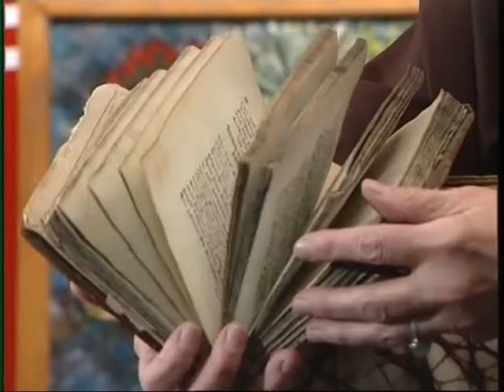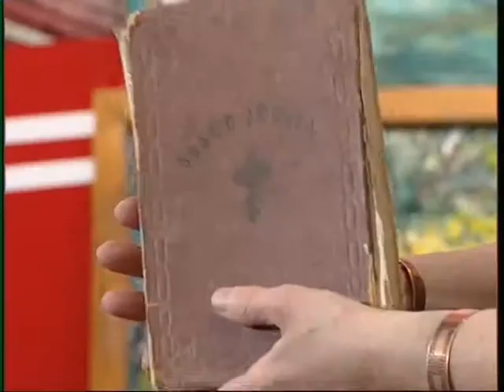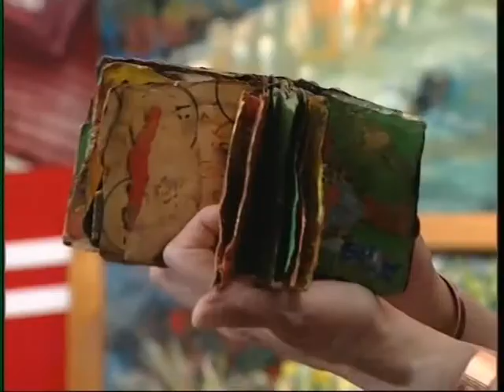TV Show "Good Afternoon" on Ertsulovneba channel Painters Ketevan Matabeli & Khatunda Gogebashvili